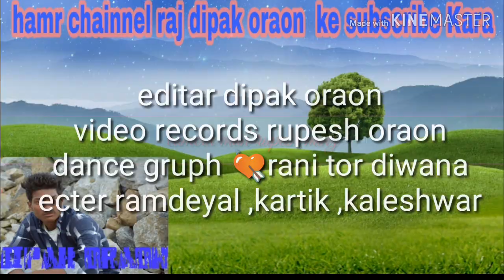Kuruk song 💥aerpa nu arreksn koi puna puna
Camera man rupesh oraon
Editar dipak oraon
Ecter ramdeyal kartik kaleswar
Dance group Rani 💘Tor diwana